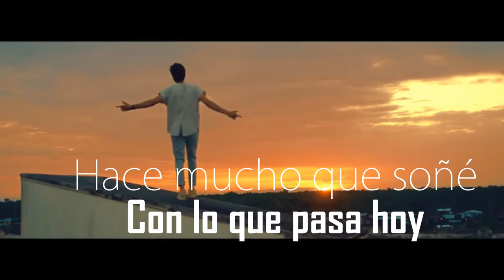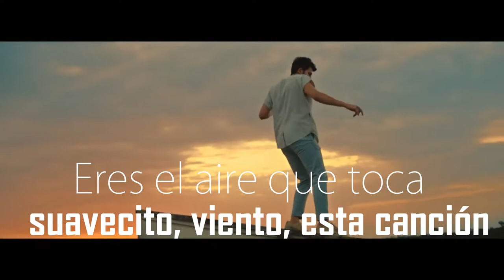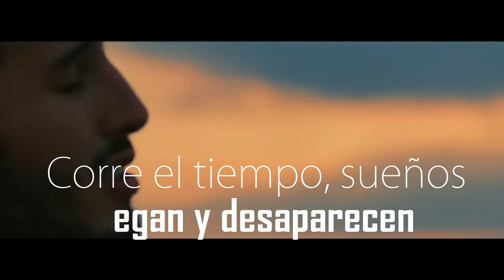Sebastián Yatra - Si Quieres, Puedes (Lyrics / Lyric Video)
Les presento mi nueva canción SI QUIERES, PUEDES!! Hecha con amor y pasión!! Una experiencia muy enriquecedora donde conocí jóvenes con talento único! Sigamos tomando @ColombianaLaNuestra y apoyemos esta linda causa! Los invito a ver el vídeo!!